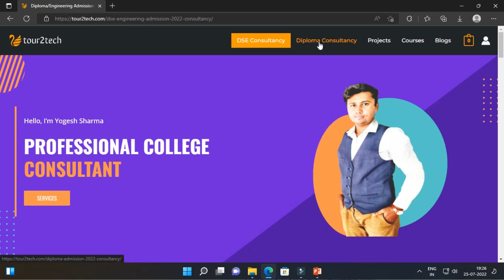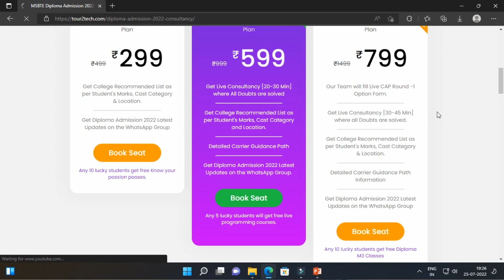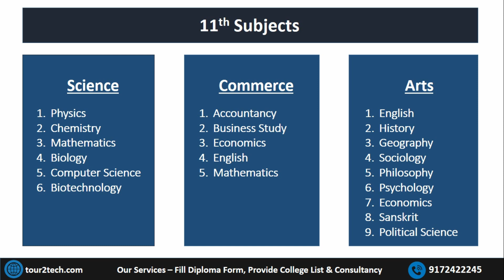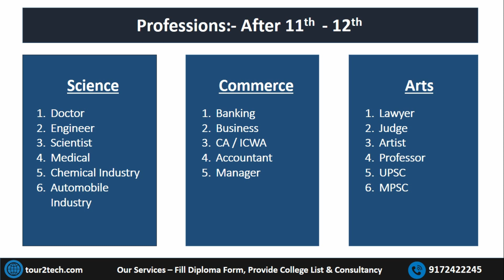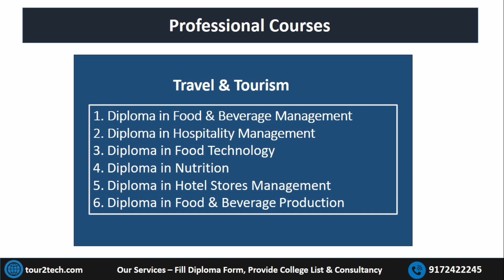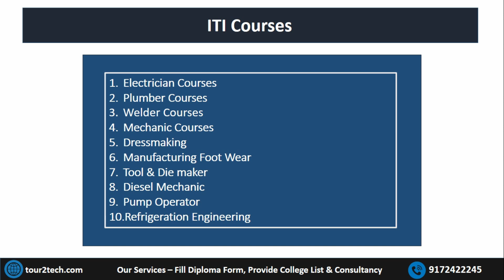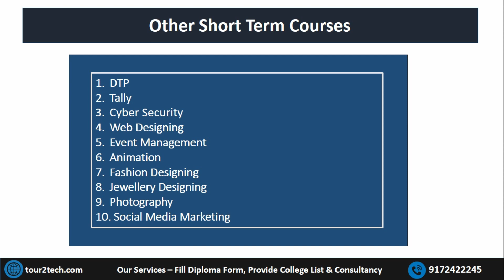Carrier Option after 10th | 10वी नंतर पुढे काय? | Best courses after 10th in Hindi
In this video, I have shared what are the available carrier option a student has after passing 10th.

दहावी नंतर पुढे काय करावे
दहावीनंतर कोणकोणत्या करिअरच्या वाटा आपण निवडू शकतात
दहावीनंतर सर्व प्रकारचे शैक्षणिक वाटा
दहावीनंतर कोणत्या क्षेत्रात करिअर निवडावे

10th ke bad Kya Karen,
all career option after 10th,
career option after SSC,
Diploma after 10th,
guidance after 10th,
SSC update,
SSC result kab lagega,
best career option after 10th,
SSC, 10th class,
ssc exam update 2022,
10th result date 2022,
What to do after 10th class,
how to select career,
option after 10th,
diploma after 10th,
best courses after SSC,
10th standard
best courses after 10th 2022,
SSC exam 2022
career option after 10th class
all best courses after 10th
various courses after 10th
10th exam 2022 update
SSC exam 2022 update
CBSE exam 21-22 update
ICSE board exam
10th 12th exam

Best diploma courses after 10th in india
Top 10 diploma courses after 10th in india
In this video we are providing complete information